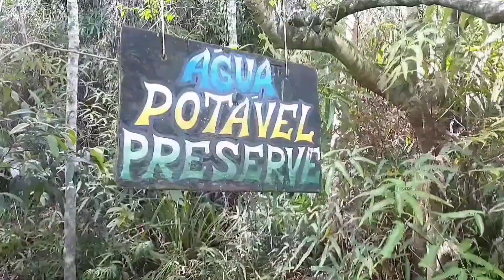Praia de Ilhéus. Gov. Celso Ramos. 🌅🤙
A Paradisíaca Praia de Ilhéus. Gov. Celso Ramos. Uma praia com piscina natural na pedra no costão, areia branca e transparente. Um espetáculo. 🌅🤙